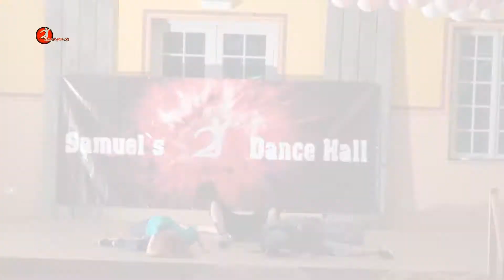Kids Trailer Summer Dance Jam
Kids 8-13 Jahre